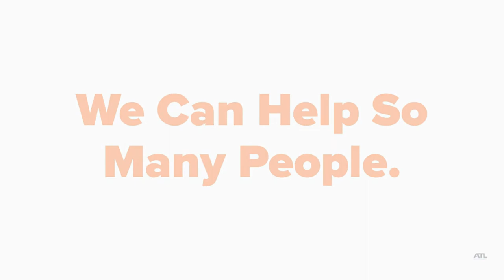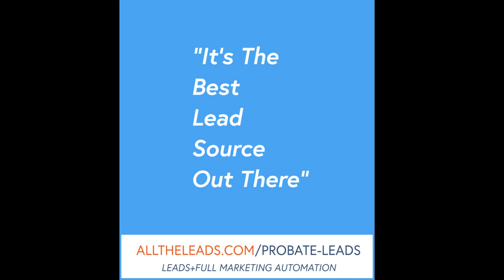6 Figure Deals, Handwritten Letter Automation + The Best Tools For Scaling Your Real Estate Business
Episode Timestamps:
Donate $100 of Ray Dalio's Money (1:18)
More Reasons To Take The Certified Probate Expert Course (2:28 and 18:24 and 30:16)
Probate Real Estate Coaching (4:20 and 25:09)
Eddie Shares a Probate Deal With A Six-Figure Spread (5:58)
I’m Closing A Probate Sale - But The Family Needs Help Outside of Real Estate! (11:55)
Real Estate CRMs: Podio, Salesforce, Custom - Which Is Best? (21:34)
Where To Hire a Virtual Assistant for Real Estate (26:32)
Handwritten Note Automation - WOW Your Real Estate Prospects (35:01)
Changing Locks On Behalf Of Clients: Proof Of Permission (44:22)
2021 Housing Market Projections (48:32)

Interested in Probate Leads gathered and skip-traced for you?

Interested in Probate Leads with Inheritance outside of the probate case (in trusts, LLCs, etc..)